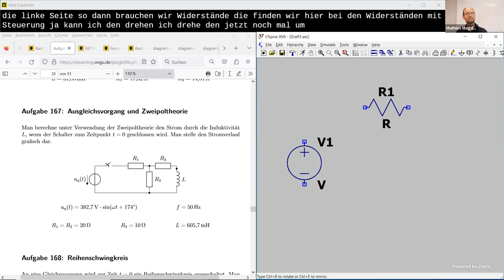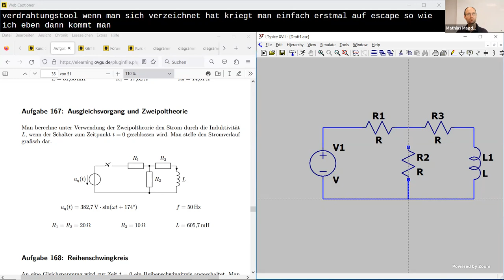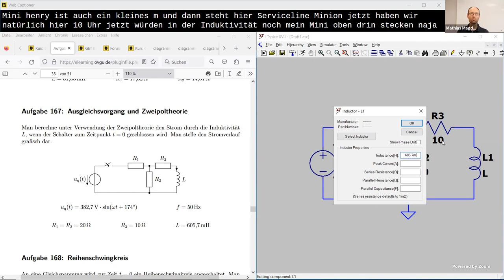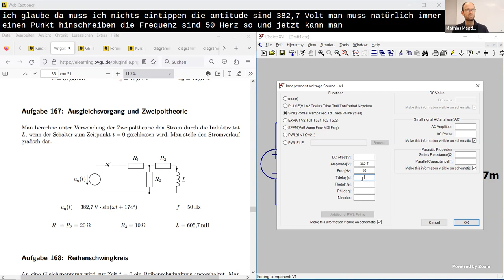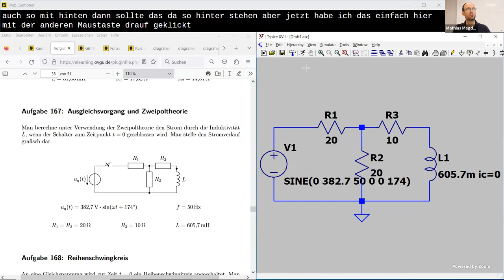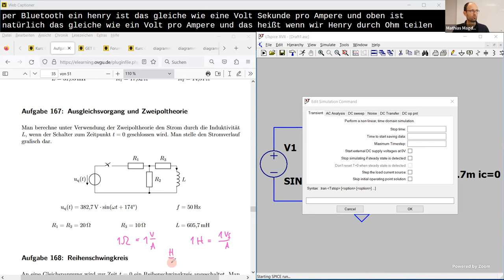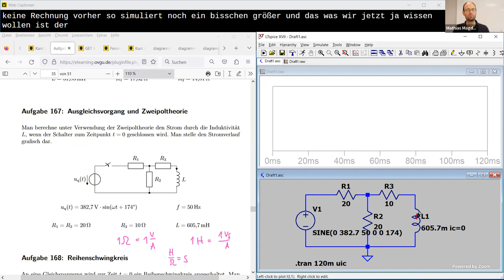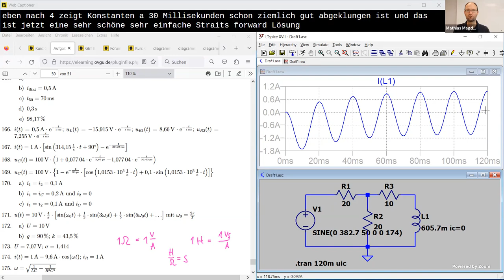Transiente Simulation eines Schaltvorgangs für ein einfaches Netzwerk (aus Aufgabe 167) in LTspice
Im Video wird gezeigt, wie man einen Ausgleichsvorgang (Schaltvorgang) in einem einfachen elektrischen Netzwerk im Netzwerksimulator LTspice simuliert und darstellt. Zur Plausibilitätsprüfung wird der simulierte Zeitverlauf mit einer vorgegebenen analytischen Lösung aus der Ergebniskontrolle des Übungsheftes verglichen.